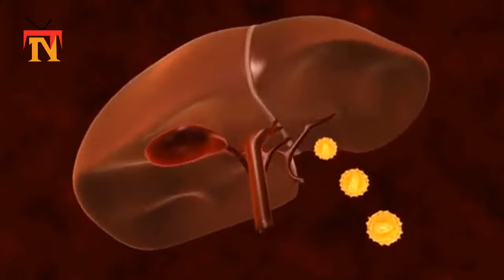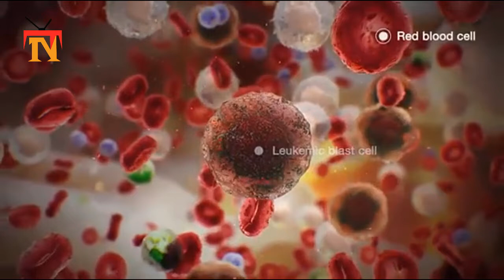hantavirus : A case of hantavirus has been reported in China. Here's why you shouldn't worry